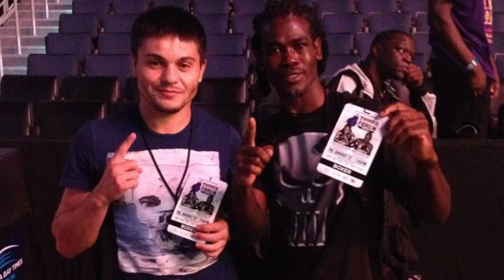Tayfun Tiryaki Documentary 🥊